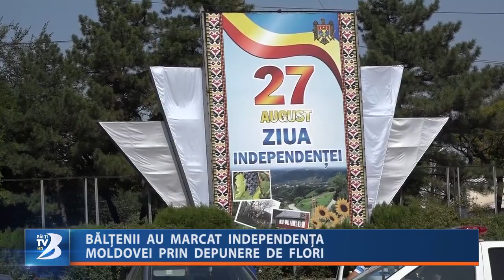BĂLȚENII AU MARCAT INDEPENDENȚA MOLDOVEI PRIN DEPUNERE DE FLORI